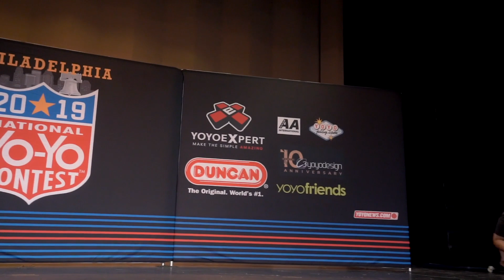Michael Durdak - 9th Place - 4A Final - 2019 US Nationals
Michael Durdak takes 9th place in the 4A division at the National YoYo Contest.

The 2019 US National Yo-Yo Championship was held on Sunday, July 7th at the Independence Seaport Museum in Philadelphia, PA.